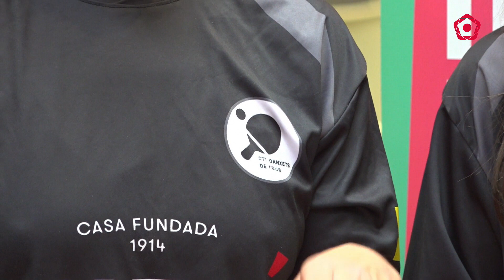Una desena d'actes ompliran Reus de tenis taula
Entre el 24 de febrer i el 3 de març es farà la setmana del tenis taula, una iniciativa impulsada pel Club Tenis Taula Ganxets de Reus.